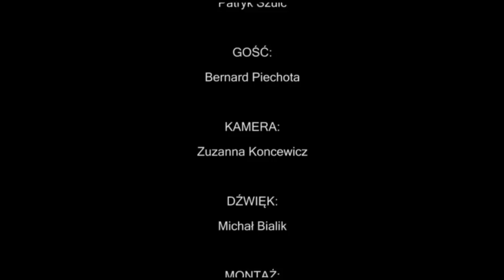#3 Mafia to nie tylko Pruszków: Adwokat Bernard Piechota o postępowaniu karnym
Prowadzący - dziennikarze kryminalni: Ada Sowińska, Patryk Szulc